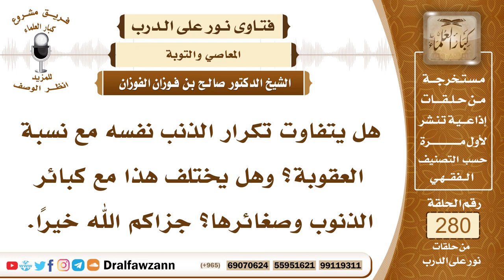4729- التساهل بالمعصية والمداومة عليها سبب للوقوع في الكبائر - الشيخ صالح الفوزان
السؤال: جزاكم الله خيرًا، هل يتفاوت تكرار الذنب نفسه مع نسبة العقوبة؟ وهل يختلف هذا مع كبائر الذنوب وصغائرها؟ جزاكم الله خيرًا.
الجواب: تكرار الذنب وإن كان الذنب صغيرا يصيره كبيرا لأن الإصرار على الصغيرة يصيرها كبيرة كما قال أهل العلم والواجب التوبة من الذنوب جميعا صغائرها وكبائرها فلا يجوز التساهل بالمعصية ويقال هذه معصية صغيرة لأنه إذا تساهل بها وإن كانت صغيرة فإنها تكون كبيرة بسبب تساهله بها وتهاونه من شأنها أو بسبب تكرارها والمداومة عليها ولأن الصغيرة تجر إلى الكبير فإذا استمرأ الإنسان المعصية جرته إلى ما هو أكبر منها.

السيرة الذاتية :
للاشتراك في قناة الشيخ صالح الفوزان

14_ الشيخ محمد أمين الشنقيطي
يتيوب

15_سماحة المفتي عبد العزيز آل الشيخ
 يوتيوب

رئيس الفريق
لمشروع كبار العلماء